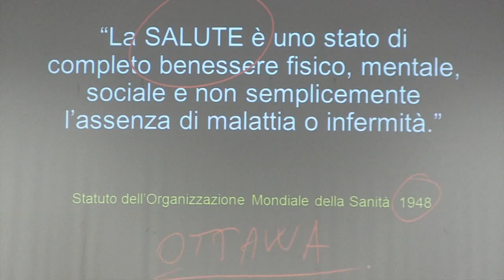Politiche per gli stili di vita e la salute Uisp